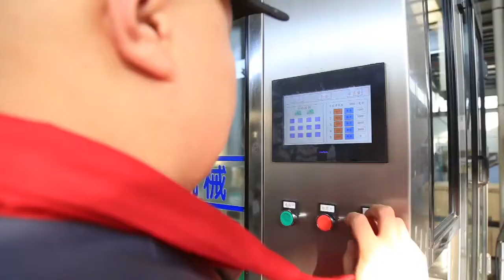oil filling machine